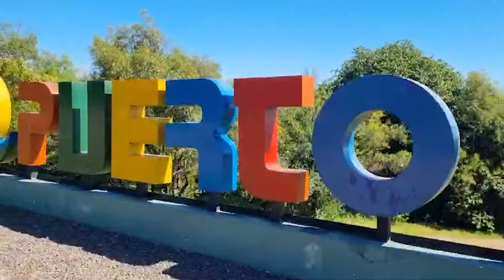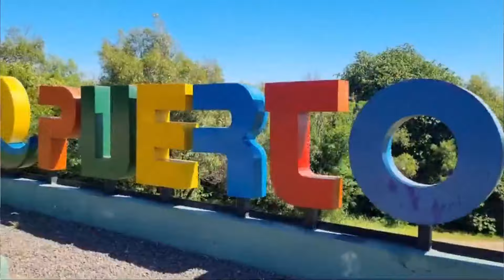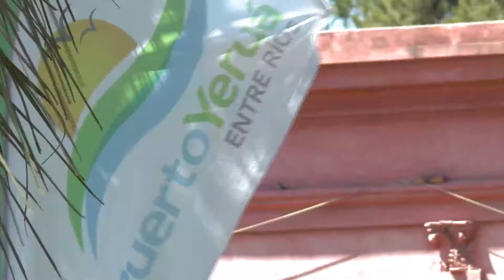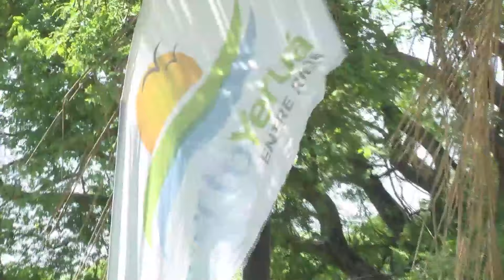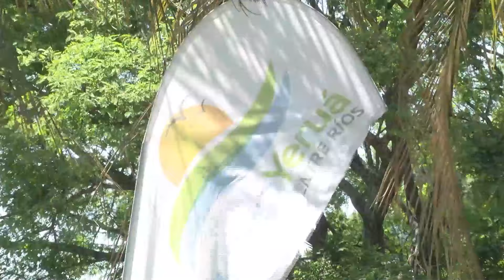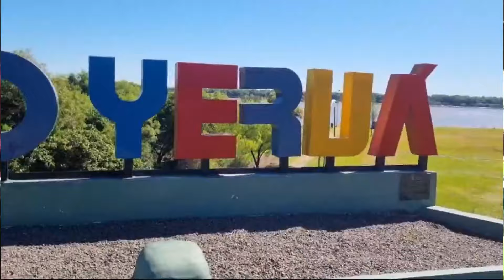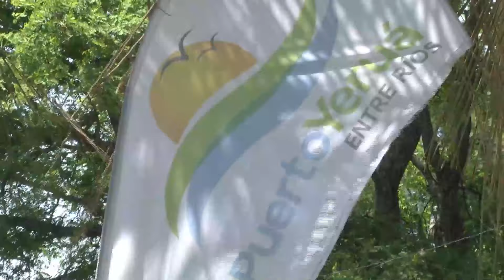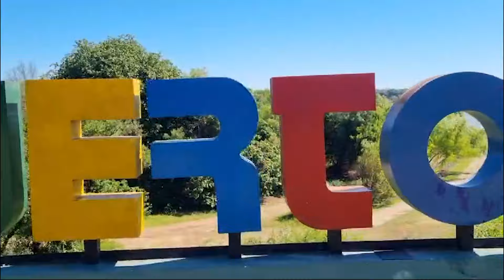EMBAJADA PLAYADITO EN PUERTO YERUÁ, ENTRE RÍOS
Nos llegamos hasta Puerto Yeruá a orillas del Río Uruguay para escuchar buen chamamé y rendir homenaje a la localidad con la presentación de una obra escrita y musicalizada por Nélida Zenón. Con presentación de Gerardo Bond.